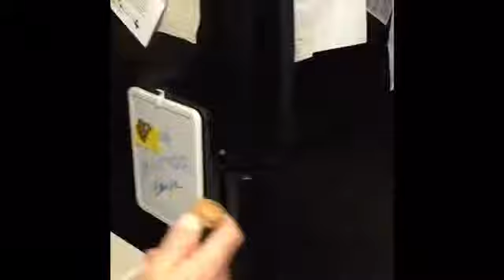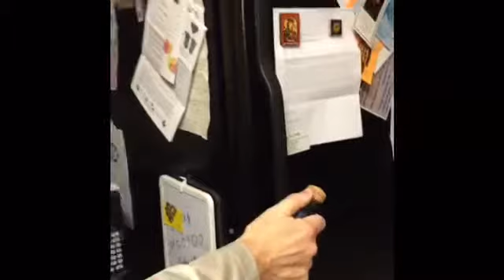New Years Eve - 2015 - San Antonio, TX